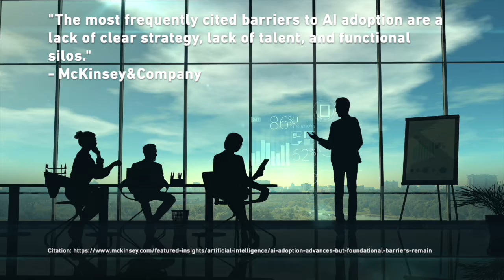Beyond The Buzz: AI Implementation Challenges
AI is being praised for its amazing potential to transform businesses, yet many organizations are hesitant to implement. Why do you think that is?

In our latest 'Beyond The Buzz' video, our CEO, AJ Abdallat discusses centralized challenges that businesses face when implementing AI, and how to overcome them.

Transcript:

I get asked a lot about the barriers to entry into AI and the challenges for AI.

I would say the biggest one for a lot of corporations is working with an organization that understands artificial intelligence.

We have that not-invented-here syndrome.

So, a couple of studies asked a lot of CIOs and CEOs of corporations, and they say the biggest impediment to implementing AI in a corporation is resistance to change inside the corporation.

I think for those corporations that want to implement AI and want to be successful at the implementation, selecting the right partner, collaborating with the right partner is the right way to do it versus doing it and building it internally.